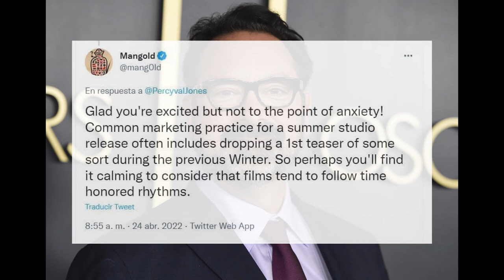Indiana Jones News Roundup 4.28 ~ Indiana Jones 5 Trailer this year? Harrison Ford to Receive Award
Visit our Etsy store to buy our Poster, T-Shirt, and more!

Donate today to see your name in the opening credits of Indiana Jones and James Bond 007 as an associate producer!